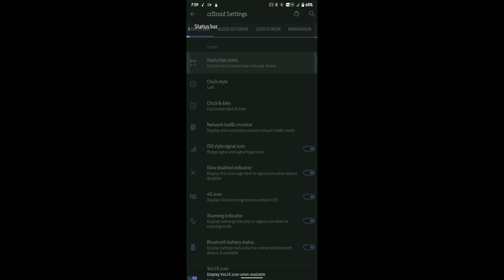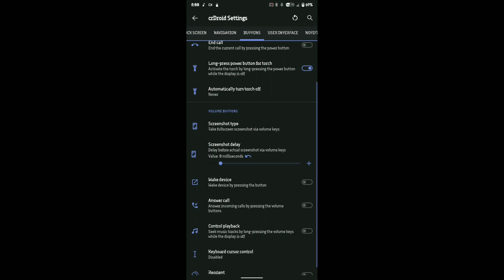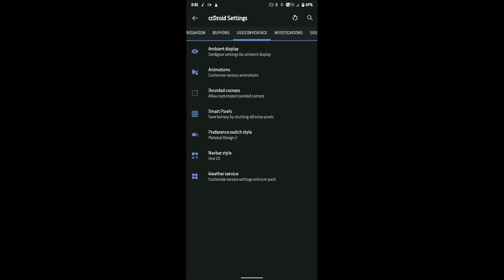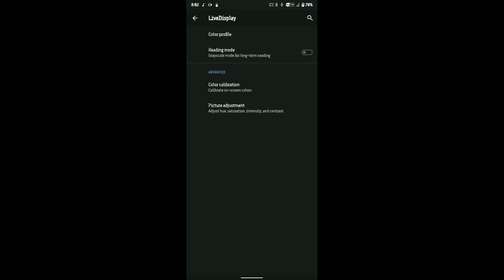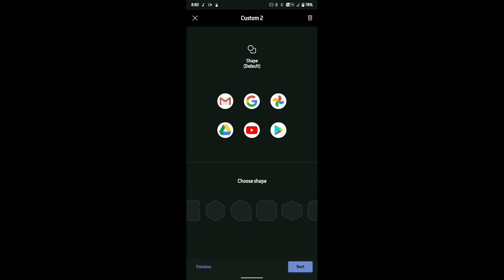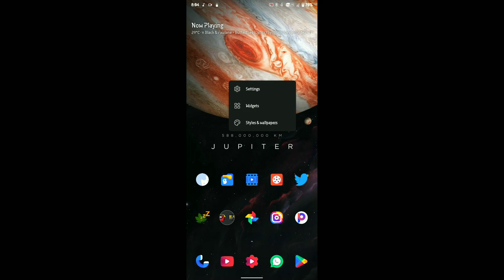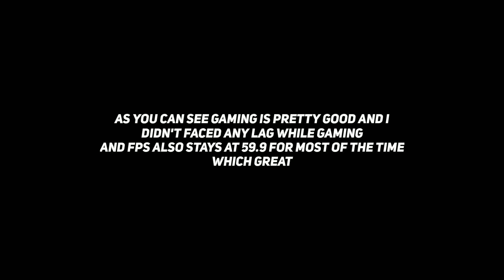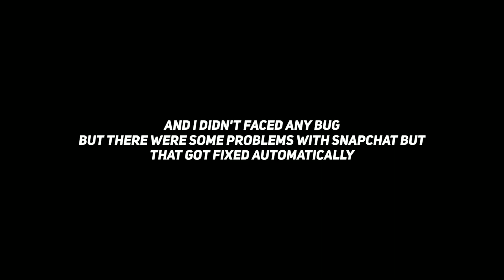CrDroid 6.9x Gaming ROM Review For Redmi Note 7/7S | This ROM Is Only For Gaming!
Build By Sang Bùi

Sorry for typos 😶

Timestamps
00:00 Intro
00:13 Customisation
05:20 Gaming
06:37 Good For Gaming?
06:48 Screenshots
07:22 Final Words
07:44 Outro